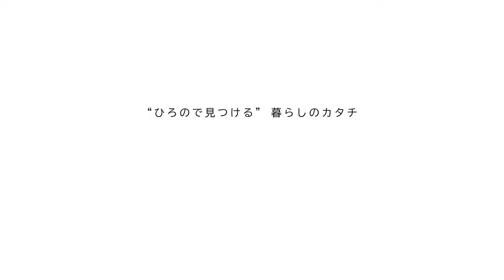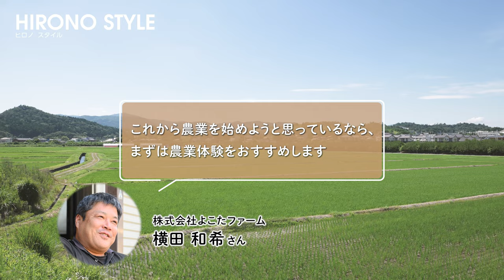広野町移住・定住促進PRムービー「HIRONO STYLE×働く」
福島県の東部に位置し、太平洋と阿武隈山脈に接する「広野町（ひろのまち）」の移住定住PR動画です。
広野町は海洋性の気候から、地植えでみかんの栽培もできる温暖な地域であり、五社山の麓に広がる浅見川渓谷や折木鉱泉などの美しい自然環境、広大な芝生エリアや大型遊具のある二ツ沼総合公園、Jリーグの試合などが開催されるJヴィレッジスタジアムなどのスポーツ施設があります。
東日本大震災から10年が経ち、多くの方が町内で暮らす広野町では、中高一貫校である「福島県立ふたば未来学園」の開校、地域災の拠点や日用品を取りそろえる公設商業施設、住宅団地や工業団地の整備も進み、移住検討段階から使える交通費補助や、移住後に受け取れる移住支援金等、移住に関する豊富な支援制度も新たに始まりました。